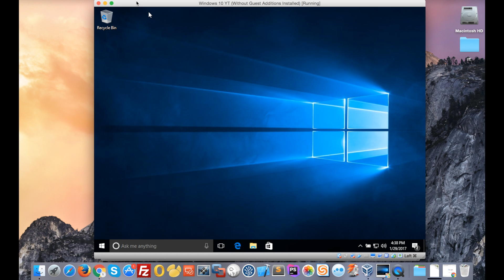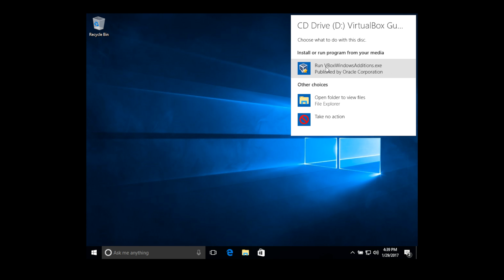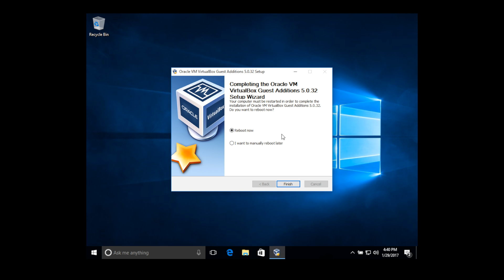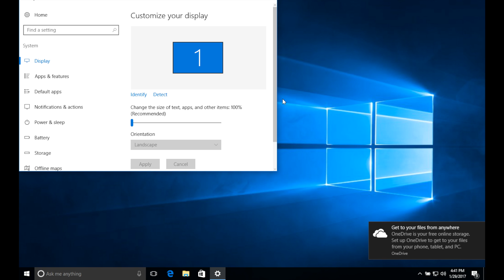How to display Windows in full screen on VirtualBox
In this video, you will learn how to display Windows in full screen on VirtualBox.